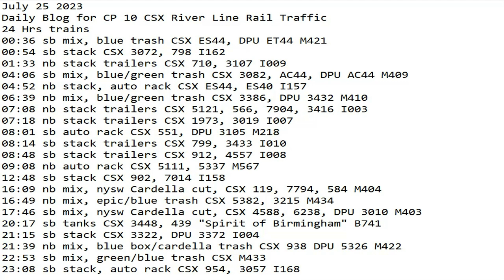July 26 2023 BigTrains.TV CP 10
24 Hrs trains
00:36 sb mix, blue trash CSX ES44, DPU ET44 M421
00:54 sb stack CSX 3072, 798 I162
01:33 nb stack trailers CSX 710, 3107 I009
04:06 sb mix, blue/green trash CSX 3082, AC44, DPU AC44 M409
04:52 nb stack, auto rack CSX ES44, ES40 I157
06:39 nb mix, blue/green trash CSX 3386, DPU 3432 M410
07:08 nb stack trailers CSX 5121, 566, 7904, 3416 I003
07:18 nb stack trailers CSX 1973, 3019 I007
08:01 sb auto rack CSX 551, DPU 3105 M218
08:14 sb stack trailers CSX 799, 3433 I010
08:48 sb stack trailers CSX 912, 4557 I008
09:08 nb auto rack CSX 5111, 5337 M567
12:48 sb stack CSX 902, 7014 I158
16:09 nb mix, nysw Cardella cut, CSX 119, 7794, 584 M404
16:49 nb mix, epic/blue trash CSX 5382, 3215 M434
17:46 sb mix, nysw Cardella cut, CSX 4588, 6238, DPU 3010 M403
20:17 sb tanks CSX 3448, 439 "Spirit of Birmingham" B741
21:15 sb stack CSX 3322, DPU 3372 I004
21:39 nb mix, blue box/cardella trash CSX 938 DPU 5326 M422
22:53 sb mix, green/blue trash CSX M433
23:08 sb stack, auto rack CSX 954, 3057 I168